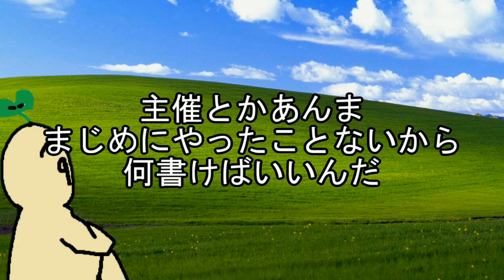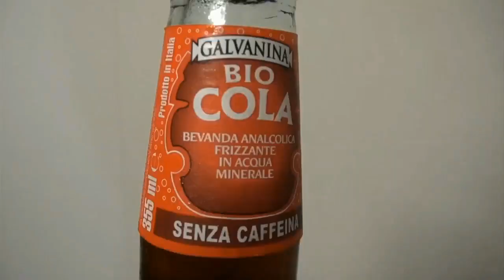つっちー生誕合作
21歳になりました
約6名の合作です！